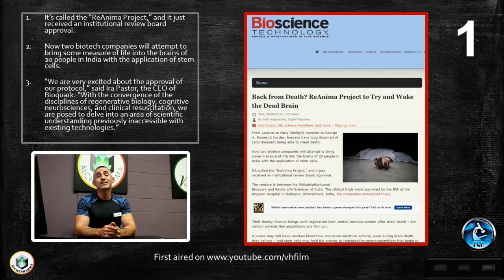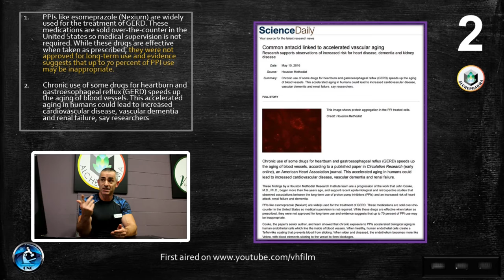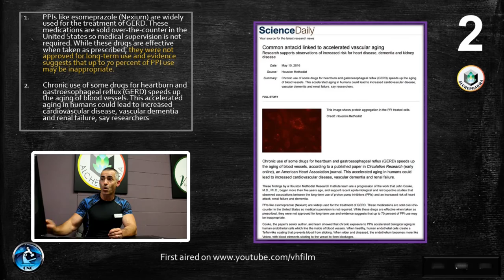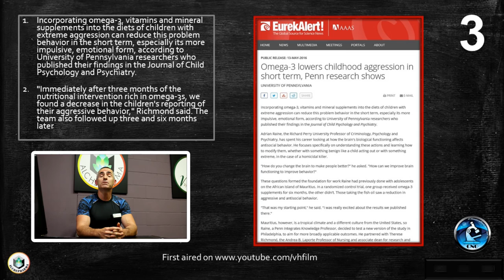Health News for 16 May 2016 (Beta)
Health News 16 MAY 2016
1. Back from Death? ReAnima Project to Try and Wake the Dead Brain
2. Common antacid linked to accelerated vascular aging
3. Omega-3 lowers childhood aggression in short term, Penn research shows